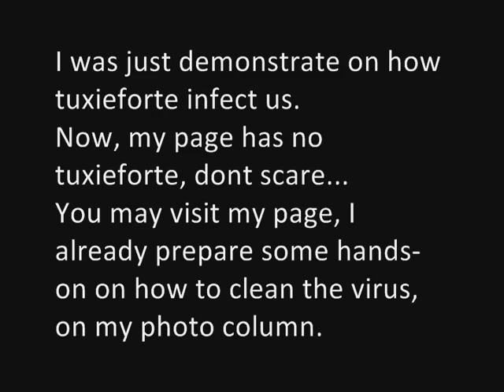Friendster virus!!!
This video shows how tuxieforte virus infect our page.